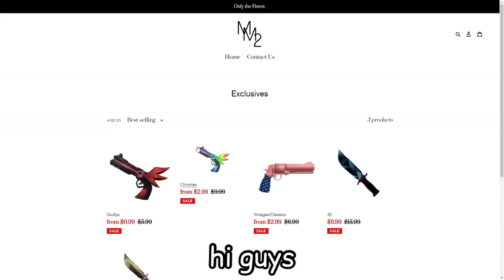DESTROYING Teamers With Exploits in MM2